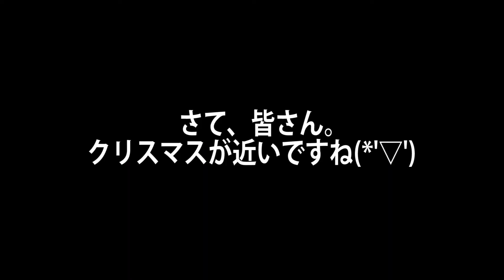【ファームトゥギャザー】女子サンタのスカートの中はスパッツでした【Farm Together】/トニーとジャイ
どうも！クリスマスのアイテムも可愛かったです(*´ω｀*)

ゲーム名
Farm Together

前回
潜水艦を新たなエモートとスパイスが追加されたファームに置いてみた

Ending絵
作者 若有

使用している効果音　素材
・スキップモア